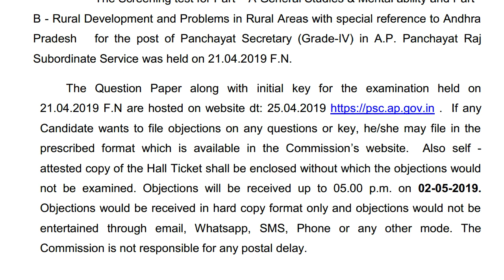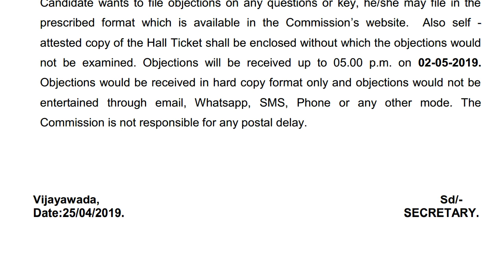panchayath secretary latest update on official key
panchayath secretary latest update 2019.